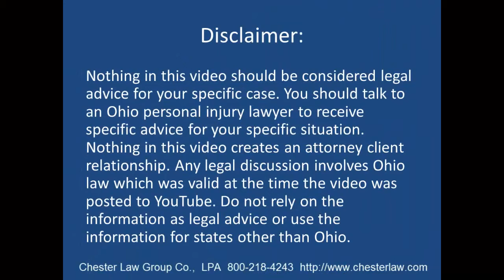Ohio Personal Injury Lawyer Discusses Full Coverage Auto Insurance